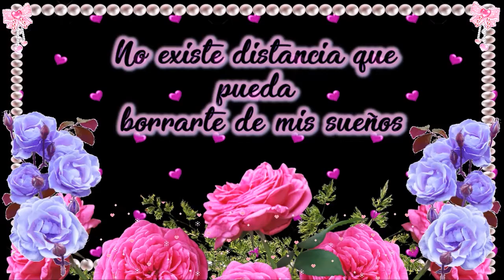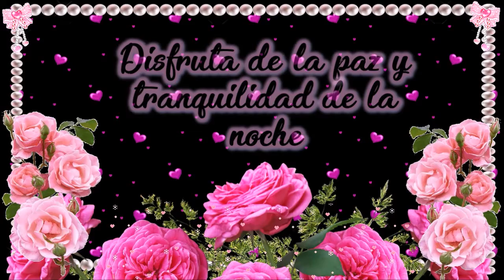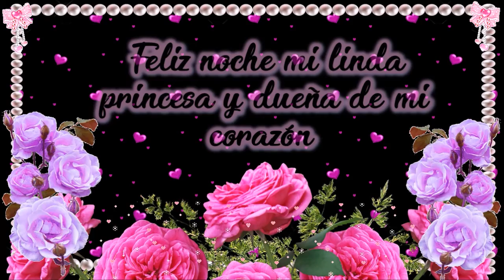Mensaje de buenas noches mi amor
Mensaje de buenas noches mi amor dedicado al amor y para que lo compartan con su pareja un detalle bonito antes de dormir es enviarle este mensaje para desearle buenas noches.